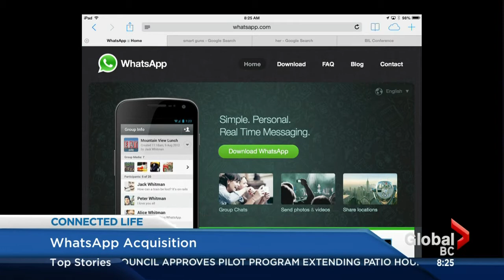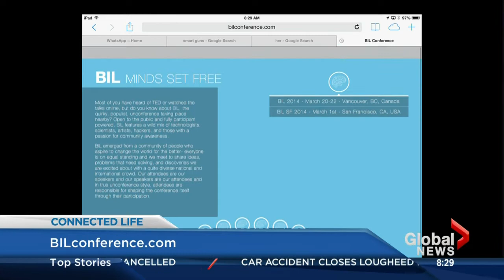ConnectedLife on Global TV Feb 20th, 2014 - WhatsApp, Smart Guns, The Singularity and BIL Conference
Bradley Shende discusses Facebook's acquisition of WhatsApp and its implications,   Smart Guns,  Kurzweil's Singularity Prediction of (like the movie "Her" coming true in 2029) and the BIL Conference coming to Vancouver in the friendly shadow of TED (but also free and open).